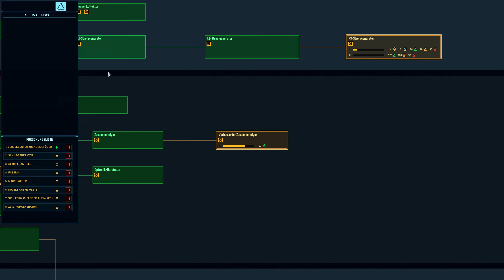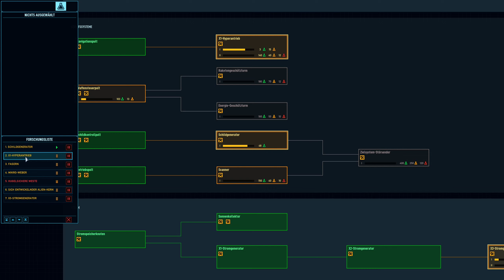LP Space Haven alpha17 [25] Mehr Crew und wir KÖNNEN JEDEN BLOCK SELBER BAUEN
Ich spiele Space Haven seit alpha13 und freue mich das jetzt endlich die neue alpha17 draußen ist, mit neuen Gegenern und einem mehr an neuer Spielemechanik. Dieses Let's Play nheme ich komplett für YouTube auf, ich werde keine Streams dazu machen und diese in Folgen zerschneiden.

Ich höre auch auf Tipps und Anregungen in den Kommentare, wenn sie denn wohlwollend sind ;)